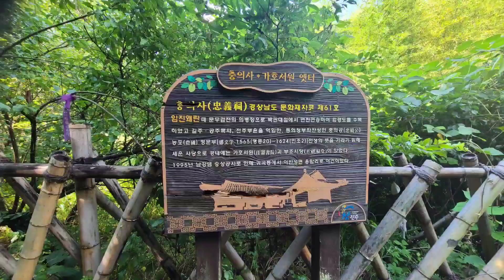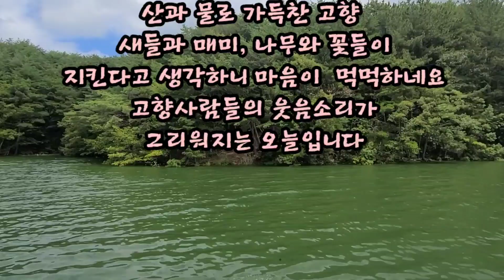내고향 까꼬실 2022년 8월 3일 고향 모습은?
8월3일 고향을 향하여~ 비가 종종 오긴 했어도 댐에는 물이 너무 적었는데 오늘은 가득 물을 채워놓았어요 오전에 물을 뺀다고 합니다. 새들이 평화로이 날고 있고 철 맞추어 꽃들도 피고 밤도 여물고 매미울음소리는 동네가 시끄럽고 변한 게 없건만  사람만 없네요 혼자 동네를 걸으며 행복했답니다.